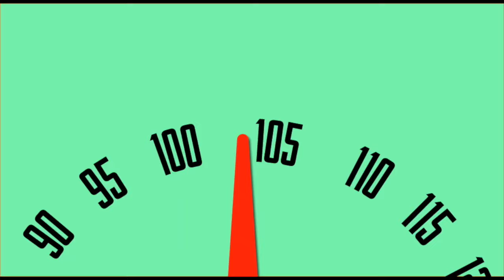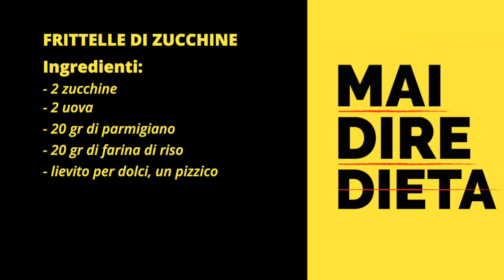Jill Cooper - Frittelle di Zucchini con Federico Grilli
Una nuova ricetta con Federico Grilli
ISCRIVITI ORA sul canale per ricevere sempre i Video Nuovi per prima e se ti va dai un like e clicca sulla campanella per essere sempre tra i primi a vedere i nuovi video. Ogni settimana nuovi video per allenarti con Jill Cooper - Podcast e Webinar dedicati a bruciare più grassi, consigli anti-invecchiamento, il microbioma, digiuno ad intermittenza e qualità del sonno.
Con i nostri programmi di allenamento, puoi tonificare, bruciare calorie e concentrarti sulle zone problematiche delle donne. Offriamo esercizi mirati per contrastare la cellulite, allenamenti Total Body per bruciare grassi e tonificare. Scopri il divertente percorso dimagrante con Jill, focalizzato su gambe, addominali e glutei (GAG). Approfondisci con i tutorial su Superjump e trampolino, imparando a saltare e bruciare in modo efficace. Esplora anche la pedana vibrante di Jill Cooper, progettata per drenare, tonificare e aggiungere movimento alla tua giornata. Raggiungi i tuoi obiettivi di fitness con un approccio completo e divertente e aggiungere movimento alla tua giornata!

Segui Jill per ricette light con Mai Dire Dieta, piatti gustosi ma facili da preparare per rimanere in linea e senza rinunciare al gusto anche in un regime alimentare controllato.
Scopri i prodotti di Jill qui sul sito tra spiegazioni, foto prima e dopo e testimonial e trova lo stile di vita adatto a te.
Crea una playlist con i tuoi video preferiti per averli sempre a portata di mano!

Jill Cooper non è un medico. Se c'è una contraddizione tra i consigli qui forniti al tuo medico o alle autorità locali del tuo paese, rivolgersi sempre al medico e alle autorità.